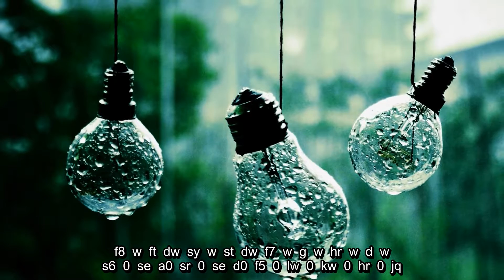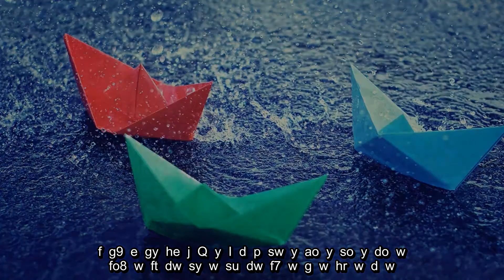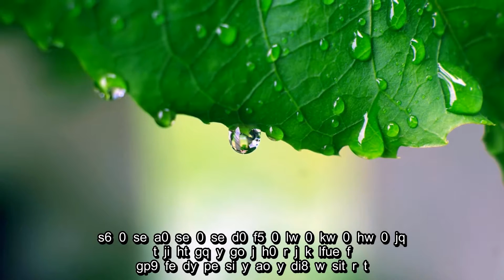Virtual Piano - Rain drop